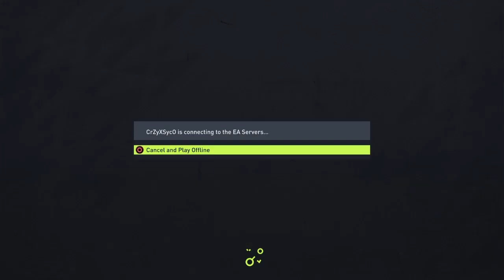FIFA 22_20211123213321